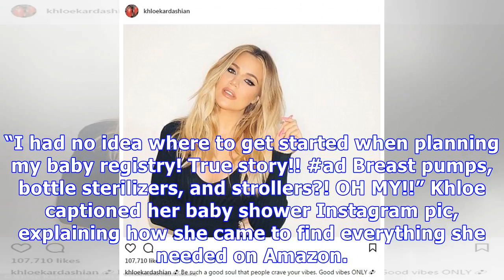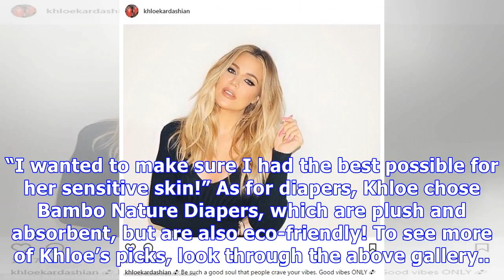Khloe Kardashian Reveals Under $70 Baby Essentials She’s Stocking Nursery With: I Want ‘The Best’